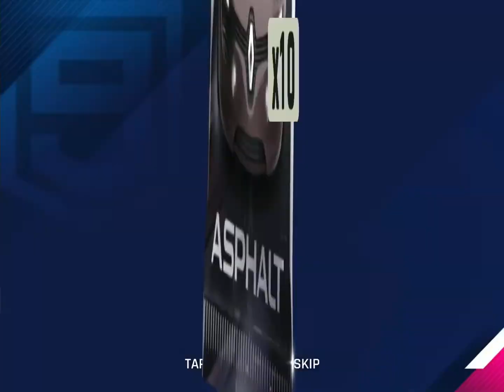Renault DeZir Pack Openings + 2 Star Upgrades | Asphalt 9